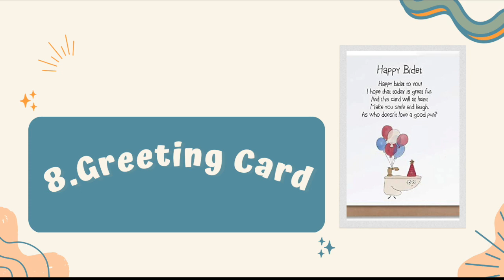Cute And Perfect Top 20 Unique Birthday Special Surprise Gift Ideas